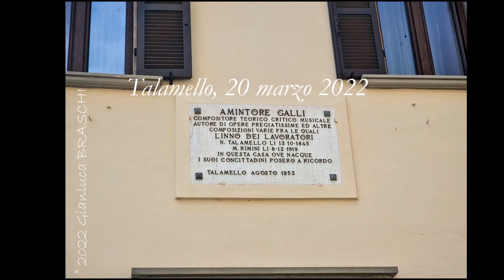Montefeltro, 20 marzo 2022